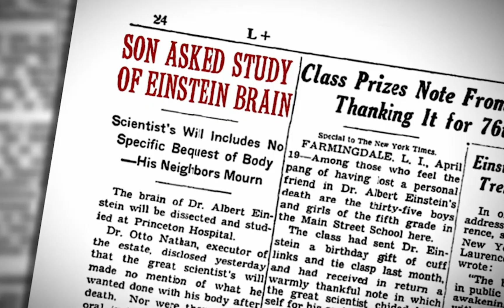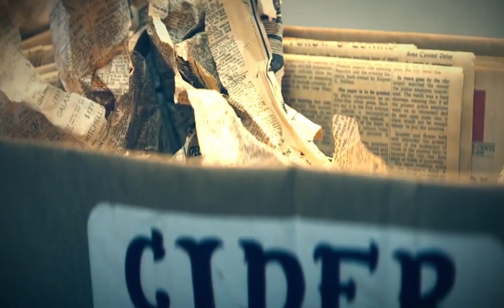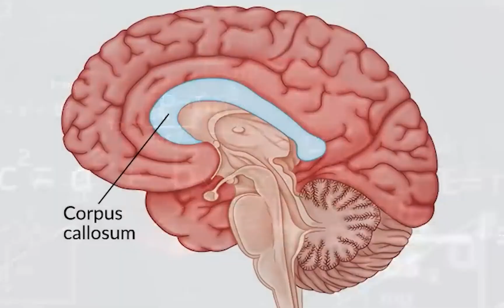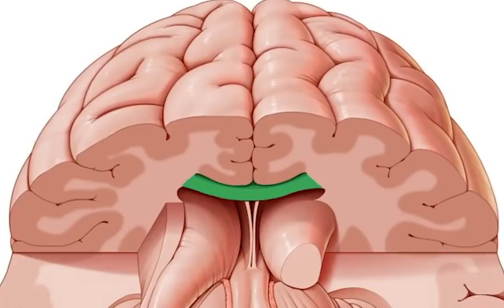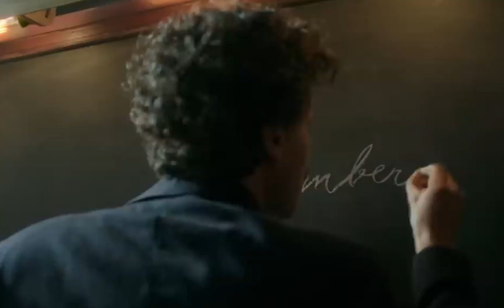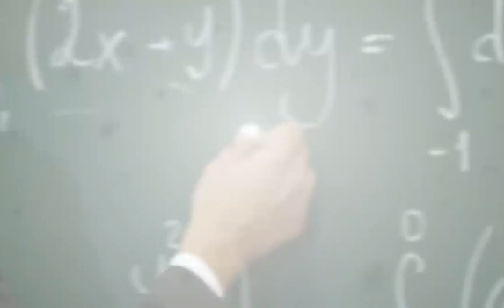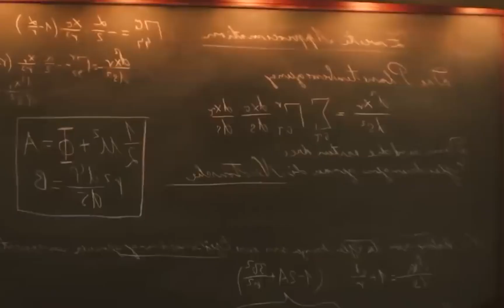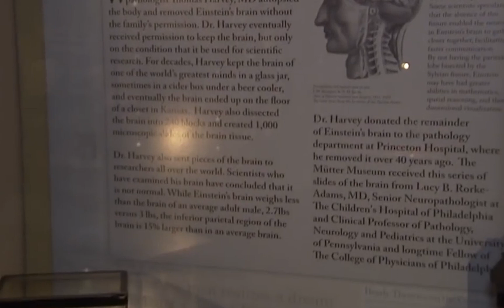Secrets Of Einstein's Brain | Mysteries Behind Einstein's Brain | How Einstein's Brain is Different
Delve into the extraordinary life and enigmatic brain of the world-renowned physicist, Albert Einstein. In this video, we explore the fascinating history of Einstein, from his groundbreaking theories of relativity to the secrets hidden within his brain. Join us as we uncover the untold stories behind this scientific icon and his incredible intellectual legacy. If you're curious about the mind of a genius, this is a video you won't want to miss!